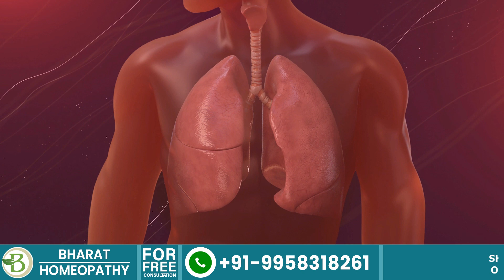अस्थमा मरीज के लिए डाइट |अस्थमा में क्या खाये क्या न खाएं|Asthma Diet Plan |Bharat Homeo Asthma Care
नमस्ते

आज के वीडियो में हम दमा के रोगी के उपचार में आहार की भूमिका पर चर्चा करेंगे।

अस्थमा के रोगी अपने आहार में क्या करें और क्या न करें के बारे में ignorant होते हैं। रोगी अपने द्वारा लगाए गए fat को नजरअंदाज कर देते हैं। शरीर में चर्बी बढ़ने से ऑक्सीजन की मांग भी बढ़ जाती है। अस्थमा के कारण शरीर में ऑक्सीजन ठीक से नहीं पहुंच पाती है। इसलिए, वजन को बनाए रखा जाना चाहिए, और इसे कम करने का एकमात्र तरीका "आहार में सुधार" करना है।

1. नाश्ते में ब्रेड, मक्खन, बन आदि से परहेज करें। उन्हें भीगे हुए चना, अंकुरित दालें, बेसन का चीला, सूजी का चीला आदि से बदलें। खाना पकाने के दौरान जितना हो सके तेल का प्रयोग करें, और एक नॉन-स्टिक पैन को प्राथमिकता दें।

2. अस्थमा के रोगियों को ब्रोंची के छिद्रों में सूजन का सामना करना पड़ता है। इसलिए विरोधी भड़काऊ खाद्य पदार्थ खाने चाहिए जैसे सब्जियों का रस, तरबूज, कस्तूरी आदि। हरी सब्जियों को भी शामिल करना चाहिए।

3. एलर्जी वाले खाद्य पदार्थों से बचना चाहिए।
क्योंकि अगर आपको किसी भी खाद्य पदार्थ से एलर्जी है, तो यह आपकी दमा की स्थिति को बढ़ा सकता है।

Hello,

Today’s video will discuss a diet's role in treating an asthmatic patient.

Asthmatics are ignorant about the dos and don’ts of their diet. Diet differs from patient to patient. The patients tend to overlook the fat they put on. With increased fat in the body, the demand for oxygen rises too. Due to asthma, oxygen doesn’t reach properly. Therefore, one must maintain weight; the only way to do it is by “Improving The Diet.”

1. Avoid bread, butter, bun, etc.,
in the breakfast. Replace them with soaked chana, sprouted pulses, besan ka chilla, sooji ka cheela, etc.  Use oil as low as possible during cooking, and prefer a non-stick pan.

2. Asthmatics face inflammation in the bronchi holes. Therefore, one should eat anti-inflammatory foods like vegetable juices, watermelon, muskmelon, etc. Green vegetables must be included too.

3. must avoid Allergic foods.
Because if you have an allergy to any foods, that can aggravate your asthmatic condition.